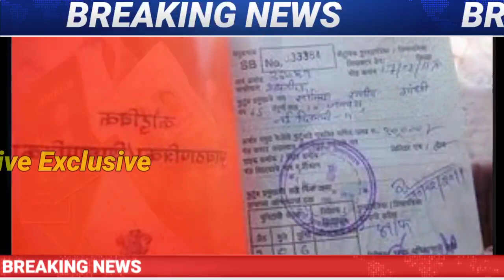Ration Card Big Update Today/Women Good News/Assamese News Today/Big Breking News/News Live Today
Cover Topics:-
1.Assamese news Today 3 June Friday
2.3 June Assamese Today News 2022
3.3 June assamese Afternoon News Today
4.HSLC & HS Result Big Update Today 2022
5.Himanta biswa sarma News Live
6.Assamese Evening News Today 3 June
8.Assamese News Today Pratidin time
9.Assamese News Live Today Live Assam
10.Assamese news today Time8 news
11.Assamese news Today daily news
12.Assamese news today Dy365 Live
13.Assamese news today Prag news Live
14.Assamese news today News18
15.Assamese news today Live News
16.Heavy Flood In Guwahati Jurabat Today
17.Ration Card Holder big update today 2022

Regards
MH Live